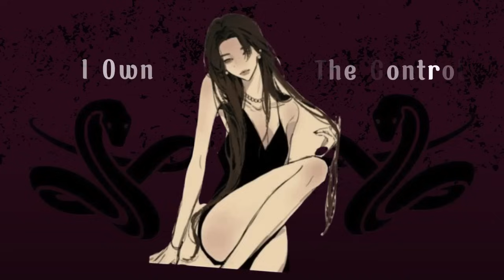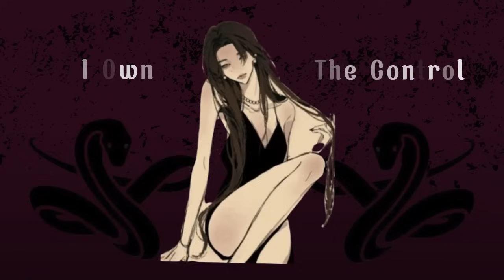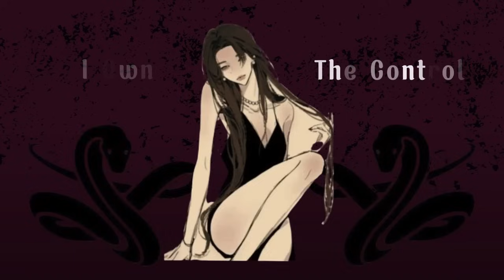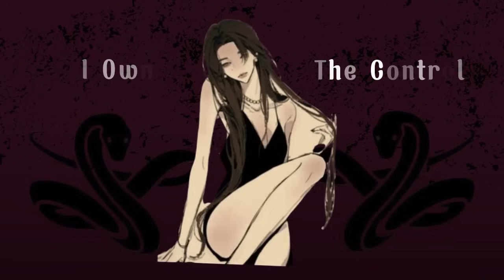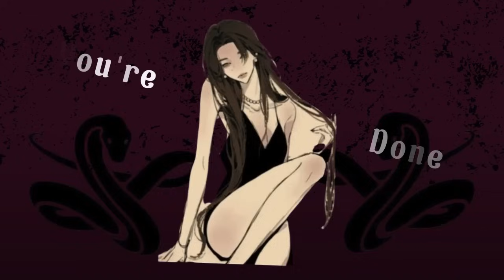Song For The Manipulate Girl | Villain Playlist